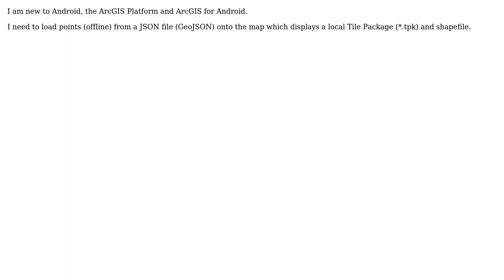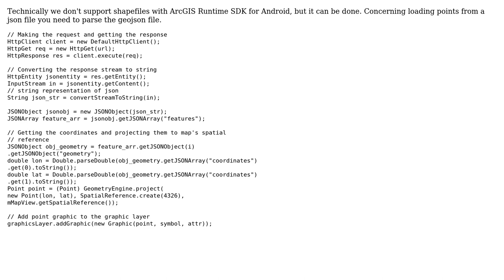GIS: Adding points from JSON to ArcGIS for Android?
With thanks & praise to God, and with thanks to the many people who have made this project possible! | Content (except music & images) licensed under CC BY-SA | Music | Images & others | With thanks to user The Coder user PolyGeo user jdONeill and the Stack Exchange Network Trademarks are property of their respective owners. You are responsible for your own actions.